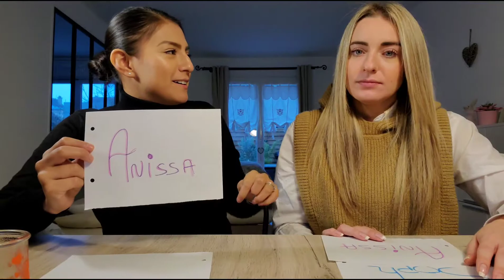QUIEN ES MAS PROBABLE QUE... ? 🤣 *Traición*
Hola México !

Hoy hacemos un reto que se llama "Quién es más probable que" o "Most likely to" challenge.

Sofia le dice DRAMATICA a Anissa, y Anissa expone el baño de Sofia.

Si estás planeando una noche de juego en familia, no puede faltar un buen juego de preguntas.  Este juego es ideal para conocer aún mejor a tus familiares, y para reír a carcajadas.

Esperemos que les guste mucho y les divierta un ratito. 🤣